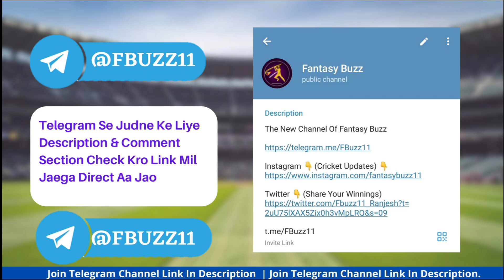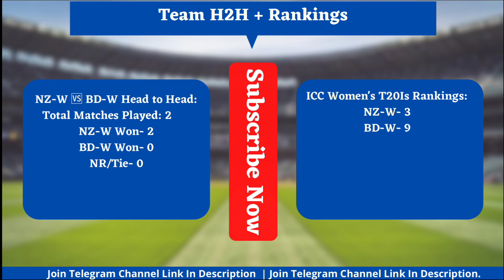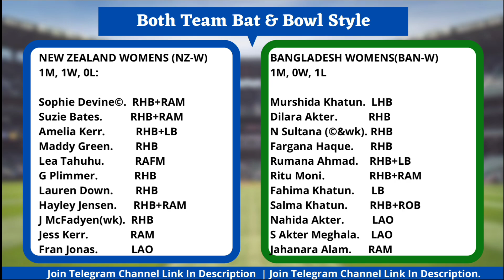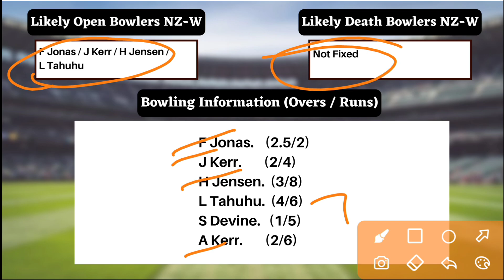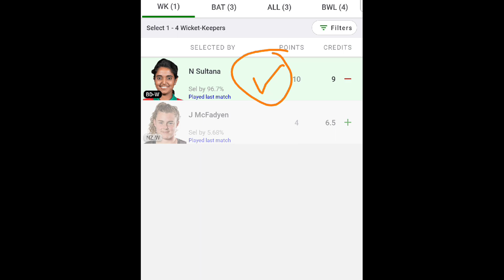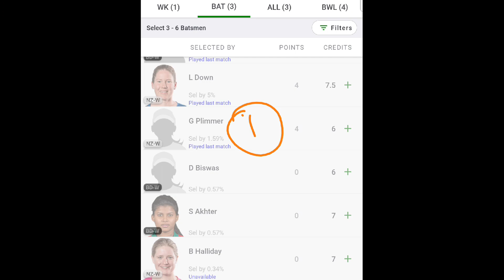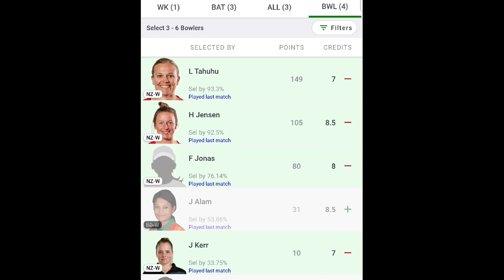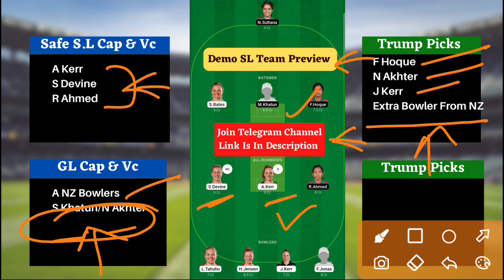NZ W vs BD W Dream11 Team | NZ-W vs BD-W Dream11 T20 | NZ-W vs BD-W Dream11 Today Match Prediction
Refer Code 👉 GUPTA123TM

NZ W vs BD W Dream11 Team | NZ-W vs BD-W Dream11 2nd T20 | NZ-W vs BD-W Dream11 Team Today Match Prediction

nzw vs bdw Dream11 Team
nzw vs bdw deam11
nzw vs bdw dream11
nzw vs bdw dream11 prediction
dream11 nzw vs bdw
nzw vs bdw dream11 today match
nzw vs bdw dream11 world cup 2022
dream11 nzw vs bdw 2nd T20 2022
dream11 nzw vs bdw 24 May 2022
nzw vs bdw d11 Team
nzw vs bdw dream11 team Prediction
nzw vs bdw dream11 analysis
nzw vs bdw dream11 2nd T20 2022
nzw vs bdw dream11 team today
Srilanka vs Afghanistan dream11 today
Srilanka vs Afghanistan 2021 d11
Srilanka vs Afghanistan dream11
Srilanka vs Afghanistan dream11 1st T20 2021
Srilanka vs Afghanistan
Dream11 Today Match Prediction
bdw vs nzw
bdw vs nzw dream11
bdw vs nzw dream11 team today
bdw vs nzw dream11 today match
bdw vs nzw dream11 team
bdw vs nzw
bdw vs nzw dream11 2nd T20 2022
bdw vs nzw dream11 prediction
bdw vs nzw dream11 Team prediction
bdw vs nzw d11 team
bdw vs nzw dream11team
bdw vs nzw playing 11 T20
bdw vs nzw playing today
bdw vs nzw T20 today match playing 11
Raod Safety Legends T20 World Cup

Fantasy Buzz